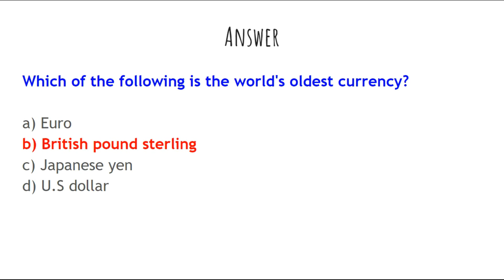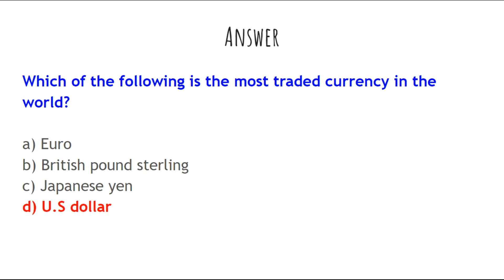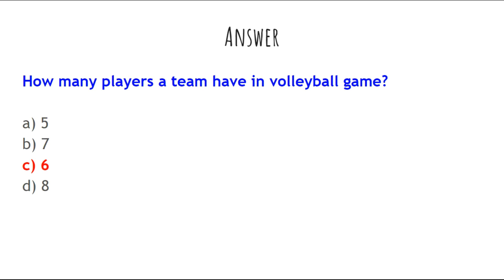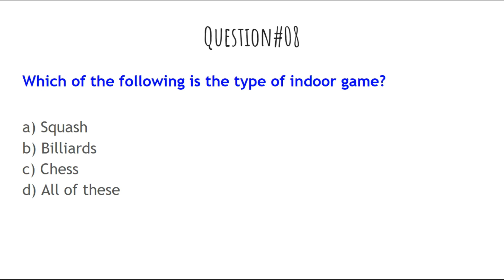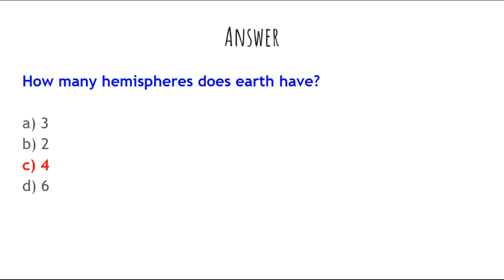General Knowledge Quiz 09 | General Knowledge MCQs with answers| PPSC FPSC PMS CSS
This video contains 10 Mcqs from the previous past papers of  Ppsc Fpsc CSS and PMS.

In this engaging YouTube video, you will find a collection of 10 multiple-choice questions (MCQs) covering a wide range of subjects. Test your knowledge and challenge yourself with questions related to general knowledge.

Gk for railway exam in india
Gk world questions
net exams
Gk world questions for upsc
Gk world Mcqs for all competitive exams
General knowledge questions for Railway Exams
General knowledge Mcqs for constable jobs in Islamabad Police
Gk world
Literacy test preparation